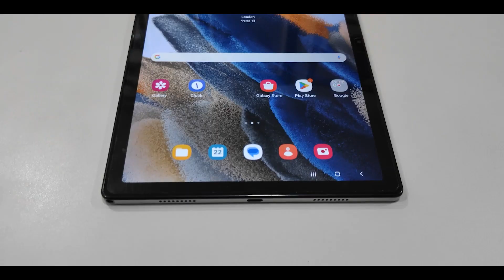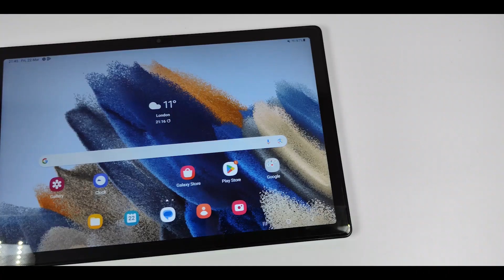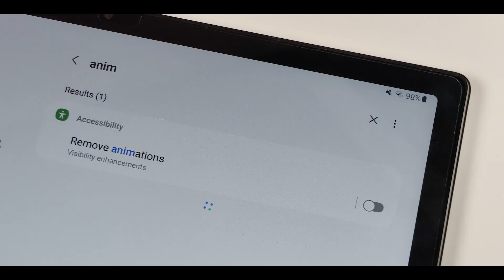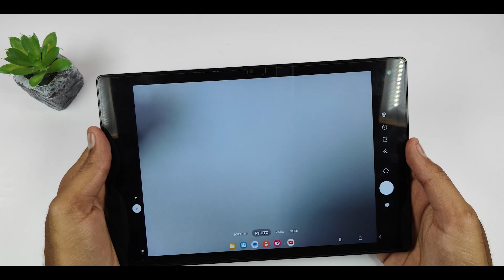Samsung Galaxy Tab A8 Review 2024🔥 Worth it Or Not under 10k👍